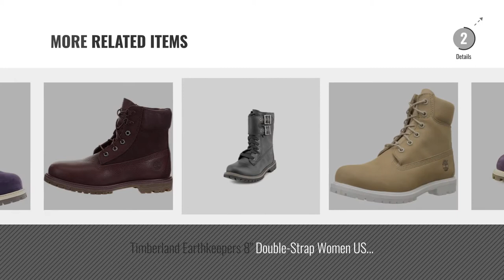Timberland Women Rain Boots [2018]: Timberland Women's Earthkeepers 6" Premium Boot,Light Green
Black Friday / Cyber Monday Timberland Women's Earthkeepers 6" Premium Boot,Light Green Nubuck,US 5 W by Timberland

Black Friday / Cyber Monday Timberland Women's Turain Tall Waterproof Boot Medium Brown Tectuff Leather 8 B US by Timberland

Black Friday / Cyber Monday Timberland Women's Flume Mid Waterproof,Brown Waterproof Leather,US 10 M by Timberland

Black Friday / Cyber Monday Timberland Women's Nellie Waterproof Boot, Magenta Purple Nubuck/Emboss Detail, 7 W US by Timberland

Black Friday / Cyber Monday Timberland Children's 6" Premium Waterproof Boot,Grey Leather,US 4 M by Timberland

Black Friday / Cyber Monday Timberland Kids Purple with Multi Sweater 6 Premium Waterproof Toddler 11.0 B(M) US by Timberland

Black Friday / Cyber Monday Timberland Women's Icon 6 Inch Prem Boot, Bone Nubuck/White Outsole, 10 M US by Timberland